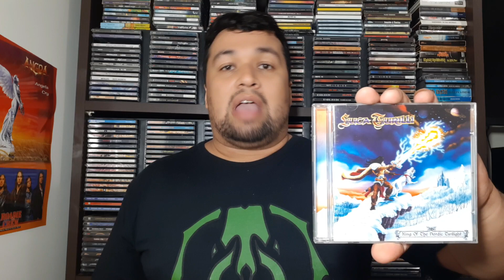Stop Hell - Letra L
Escreva nos comentários qual sua resposta em cada categoria do StopHell.
Banda
Álbum
Música
Vocalista
Guitarrista
Baterista
Baixista
Convide seus amigos para curtir seu comentário e participar
Discogs - edersoncleao
Rádio Rock Metal - São José do Rio Preto
Legions Rock Company
Rua Marechal Deodoro , 2849 - Centro - São José do Rio Preto